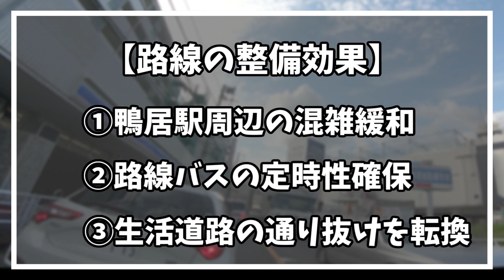【鴨居・菅田】計画道路 山下長津田線 (鴨居地区) 未開通区間を巡る 【渋滞開通】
こんにちは。せきうです。
今回は山下長津田線の鴨居地区(東側)についてご紹介します。
区間は短いんですが、トンネルが必要となると工事費用などの関係でなかなか着工できないみたいですね。。

0:00 未整備区間の説明
0:52 鴨居町・菅田町側の現場
2:17 菅田道路→県道109号線までの生活道路
3:32 中山・白山側の現場
※1 あくまで計画地図上のルートであり、実際の開通ルートとは異なる場合があります。
※2 走行中の映像は1.5~2倍速となっています。

◇参照
・山下長津田線（鴨居地区） - 横浜市

・白鴨トンネル開通１年 渋滞緩和に一定の効果 -タウンニュース

次： 羽沢池辺線 空中映像
前： Party Parrotと学ぶ125ccバイク

バイク：GROM
撮影機材：GoPro HERO7
編集ソフト：Aviutl